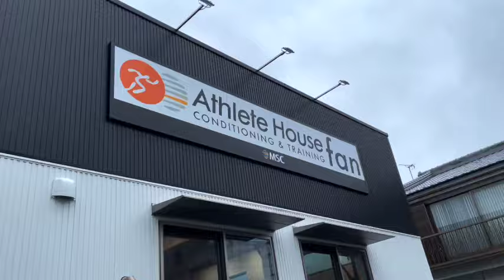アスリートハウスfanって何？！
12月に半月板の縫合の手術をし、リハビリ中の西山選手🔥
Mスポーツ整形外科クリニック併設のアスリートハウスfanでのトレーニングの様子をご覧ください！

復帰までもう少し🏃

アスリートハウスfan
宮崎県宮崎市太田4丁目2−16